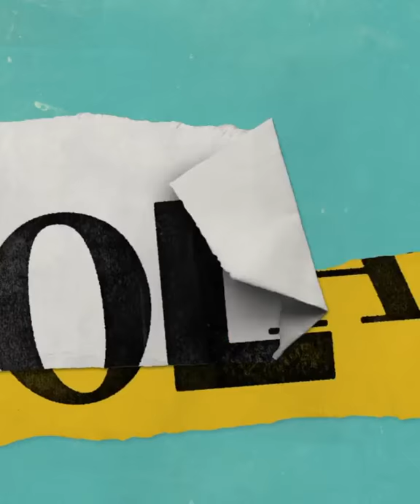How The Train Scene Was Filmed in ENOLA HOLMES